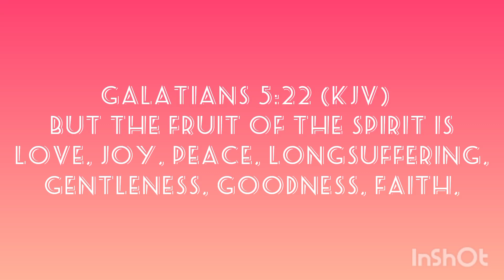Master duel This is Yu-Gi-Oh!